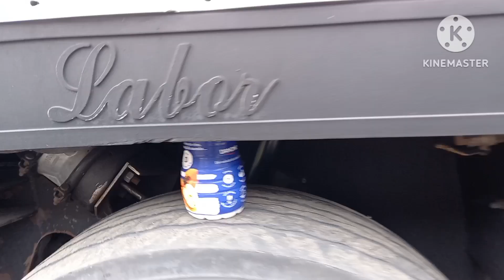Ajudamos um caminhoneiro na Br 153 caminhão carregado de vidros